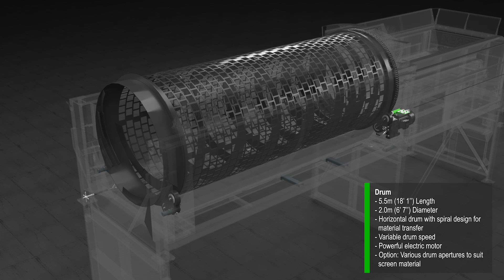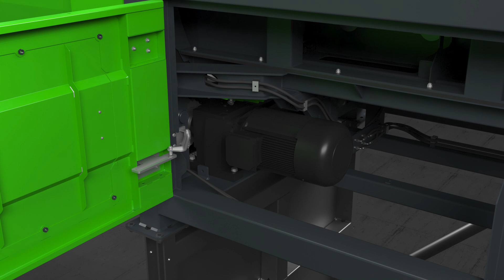TTS-620SE Static Electric Trommel Screen Animation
Terex Recycling Systems TTS-620SE Static Electric Trommel offers operators unparalleled versatility in applications, production rates and effortless serviceability. Specifically designed for screening compost/organics, biomass, soil, gravel and waste, it stands as an ideal choice for your needs.

Watch the animation video and see its main features and how it processes waste material.